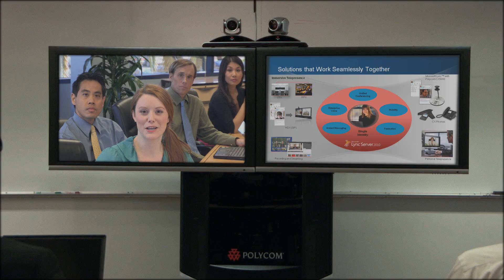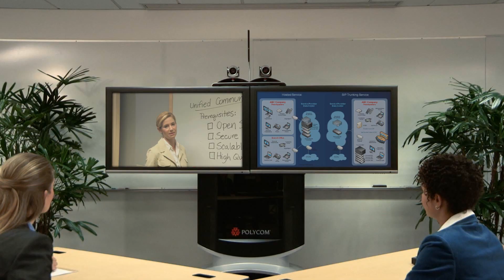UAT Offers Polycom Camera EagleEye Director for Video Conferencing in Hong Kong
UAT, Polycom Hong Kong distributor, offers Polycom EagleEye Director that provides a groundbreaking experience which changes the face of group video communications by enabling close-up views of every speaker in a video conference, regardless of their location or the number of people in the room.